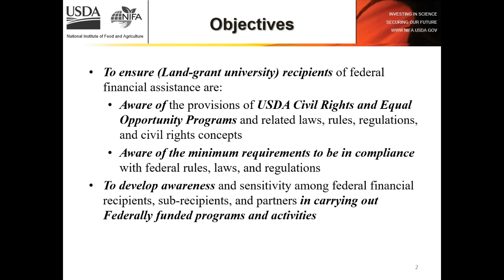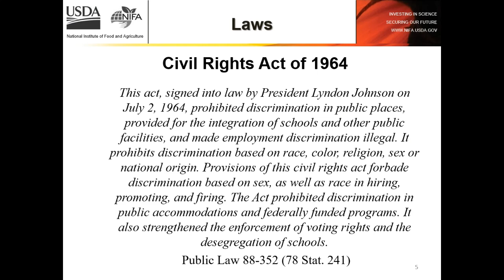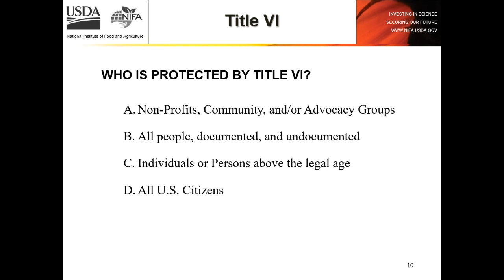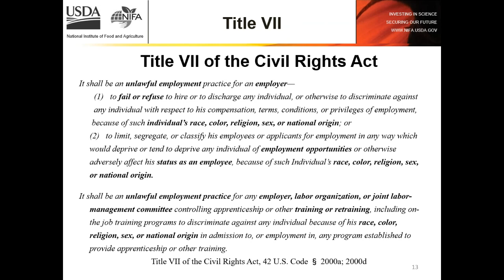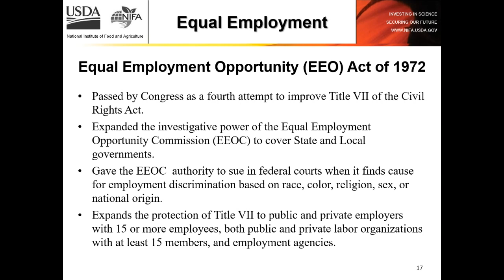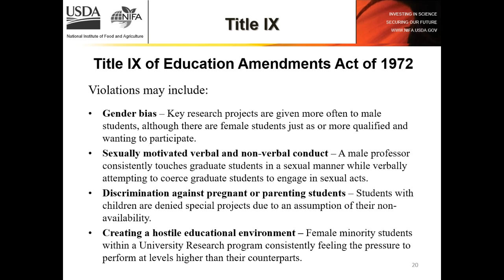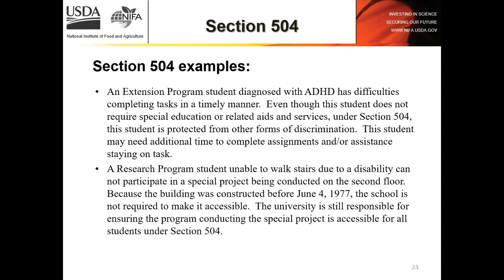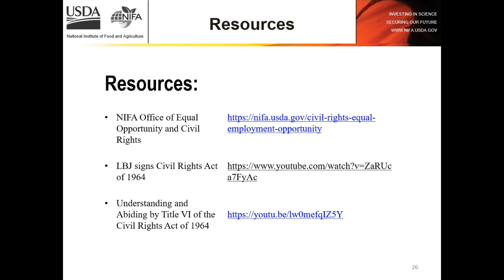NIFA Civil Rights Laws